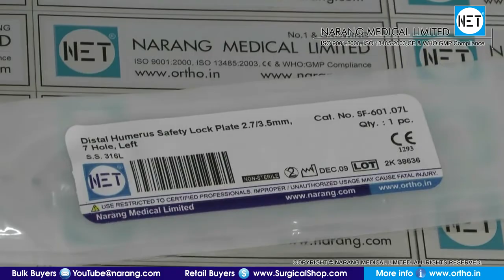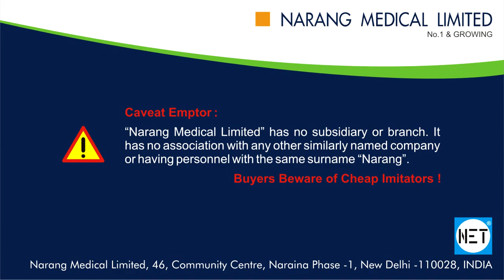Distal Humerus Safety Lock Plate, 2.7/3.5mm, Dorsolateral, 7 Holes, Left. Item Code: SF-601.07L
Product Video: Distal Humerus Safety Lock Plate, 2.7/3.5mm, Dorsolateral, 7 Holes, Left.

Category: Orthopedic Implants & Instruments

Manufacturer & Supplier: Narang Medical Limited, India.

Description: Distal Humerus Safety Lock Plate, 2.7/3.5mm, Dorsolateral, 7 Holes, Left.

Item Code: SF-601.07L